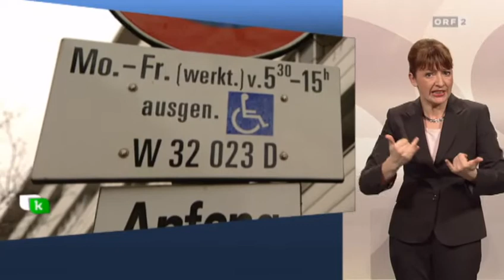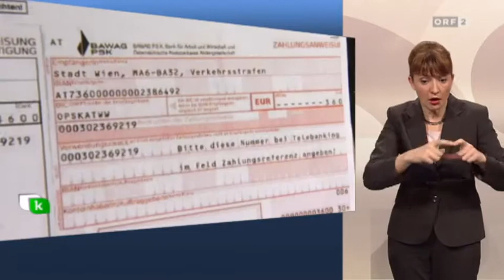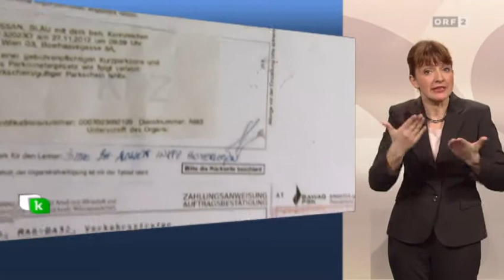Heute Konkret Behindertenparkplatz 10.1. 2013 - Gebärdensprache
Herr Steinbichler hat einen eigenen Behindertenparkplatz.  Sein Auto-Kennzeichen ist deutlich auf dem Park-Schild ausgewiesen. Aber trotzdem wurde er gestraft.